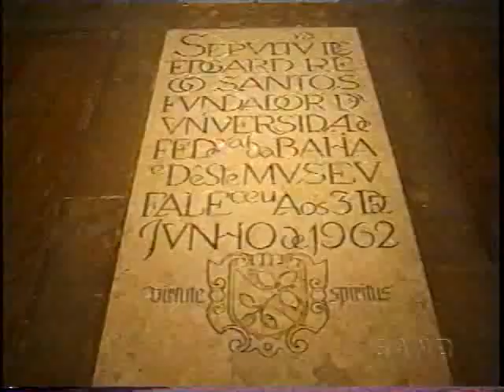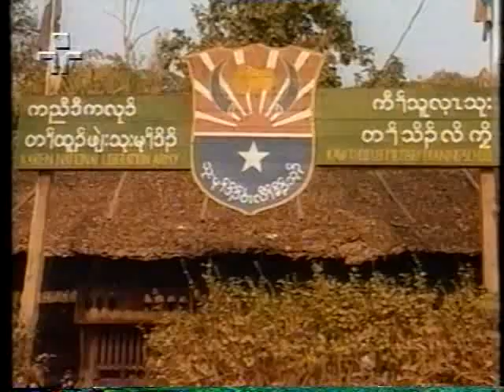Trechos curtos variados - 05/1999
Sei que daqui a minutos vocês vão aparecer com a ficha técnica de cada minuto deste vídeo, então não gastarei meu latim tentando descrever.